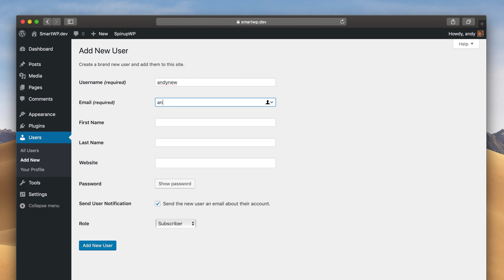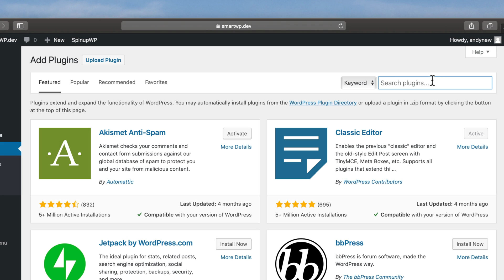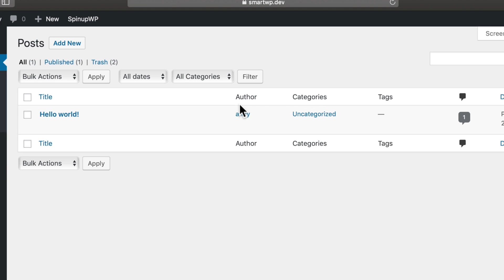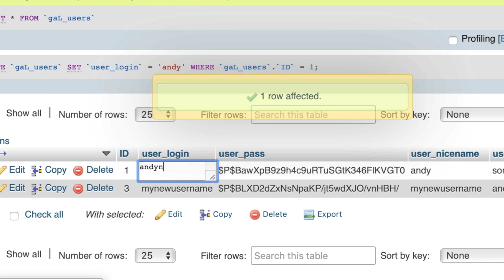How to Change WordPress Username (3 Simple Methods)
In today's video I'll be showing you how to change a username in WordPress. Using 3 different methods I'll show how to change WordPress username without a plugin, with a plugin, and using PHPMyAdmin.